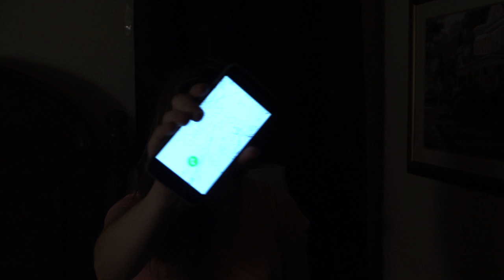The Man in the Mask - Short Horror Film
A masked man terrorizes a young woman, but gets more than he bargained for when she proves to be tougher than expected.